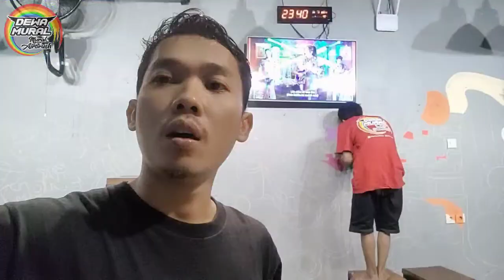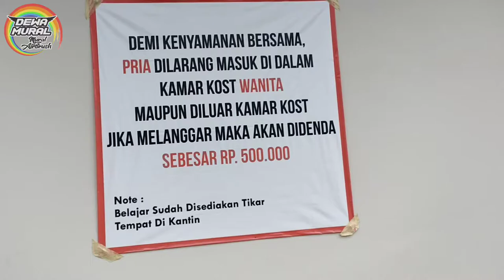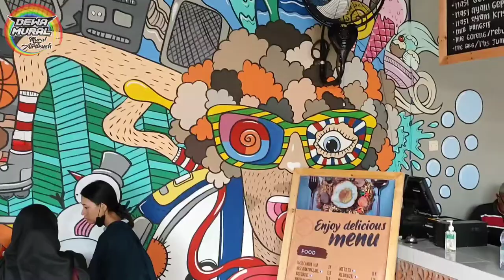MURAL SANGAT MUDAH PAINTING DOODLES+POP ART, SEMUA PASTI BISA.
Jasa mural:
lukis dinding
Kami berbakat, cepat, pengalaman & terpercaya
Harga boleh di aduh

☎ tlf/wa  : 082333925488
alamat : Desa sentul, kecamatan tanggulangin, Kabupaten sidoarjo.

Dewa Mural
Spesialis mural combinasi airbrush.
Dijamin rajin, rapi, terpercaya.
Hasil bisa 2D/3D realis
Harga ekonomis terjangkau